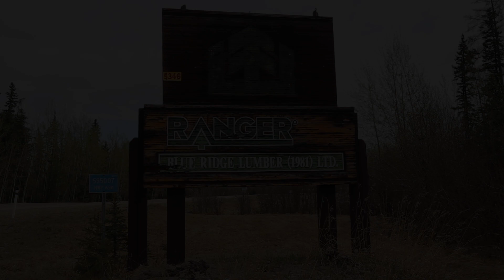Foresters Part 1: Forestry is an Art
Stacey Pike with West Fraser describes how forestry is an art.